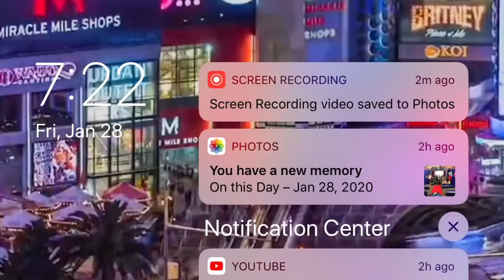The Great War!